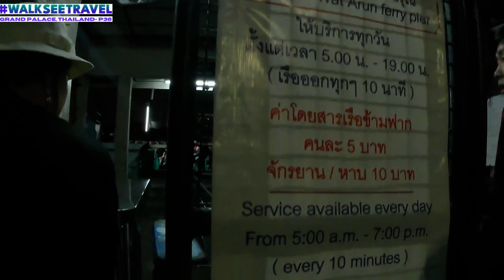[ 4K]🌟 Experiencing Twilight Magic at The Grand Palace, Bangkok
This video gives you our 36th peek of the The Grand Palace Bangkok, Thailand:)

🏰 Immerse yourself in the grandeur of Thai royalty with our latest travel vlog featuring The Grand Palace in Bangkok, Thailand! 🇹🇭 Join us on a majestic journey through this iconic landmark, where every step unveils centuries of history, culture, and architectural splendor.

🚶‍♂️ Follow us as we stroll through the ornate corridors, lush gardens, and sacred temples within The Grand Palace complex. From the shimmering mosaics to the intricate details of the buildings, prepare to be awestruck at every turn.

1.We have flipped the script on our video releases: Now We Are Bringing A Little Bit (Peeks) of Travel In Your Life EVERYDAY in 2024…instead of just waiting for weekend video releases at 3pm on Saturdays and Sundays like we were doing in the last quarter of 2023.

3. New Website Launching Soon = where we help you to easily make your future travel plans.

4. Merch Coming Soon: Hat’s, Tee’s, Hoodie’s and Suitcase Covers (Scratch Protectors)

5.Our Very Own Custom Unique Soundtrack (in the works now and perfect for walking use while you exercise)